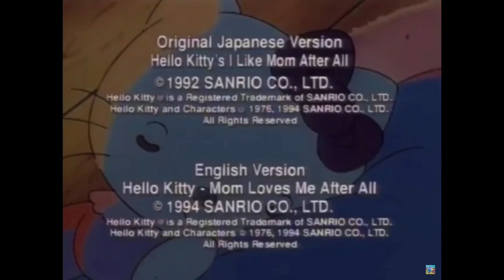Kaleidoscope /Cloudco entertainment/9 story/titmouse/splash/nelvana/bardel/wildbrain/Cartoonito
Taken from hello kitty and friends Season 20 a weird Kaleidoscope Entertainment logo which was on November 28th, 2021.